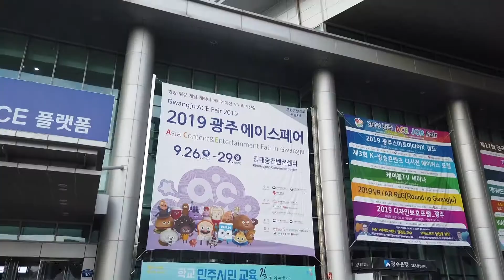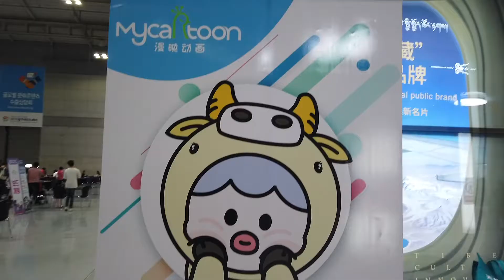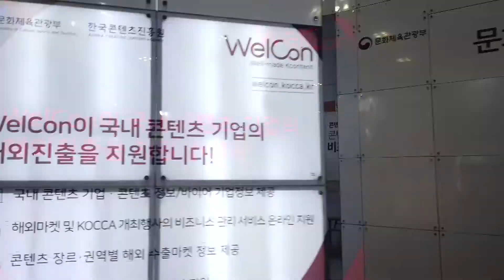2019광주에이스페어 3분만에 다~보기★ (feat. 보겸)_[산업방송 채널i]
2019광주에이스페어 3분만에 다~보기★ (feat. 보겸)